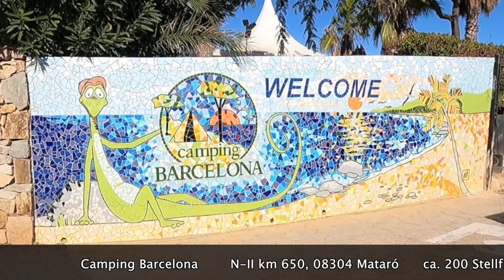DIE SÜDLICHE COSTA BRAVA BIS KURZ VOR BARCELONA - den Sommer verlängern 2023 #7 ...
Die Küstenabschnitte der südlichen COSTA BRAVA sind abwechslungsreich ... mit sehenswerten Orten wie St. Felix de Guixols oder Tossa de Mar, mit romantischen Buchten und einer atemberaubenden Küstenstraße ... Aber wir fahren auch durch riesige und seelenlose Küstenorte, wie Platja d'Aro oder Loret de Mar. Und es gibt einen Campingplatz, der einen Bus-Shuttle nach Barcelona anbietet. Schaut selbst ...